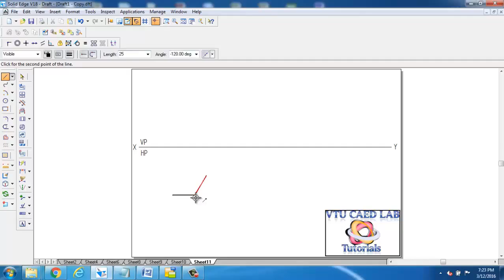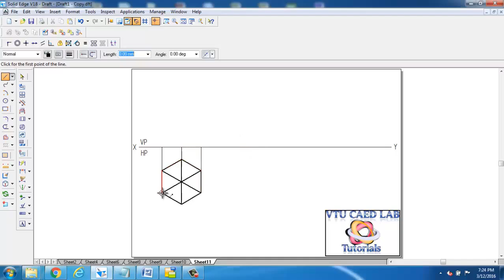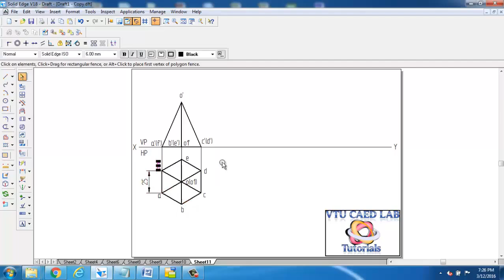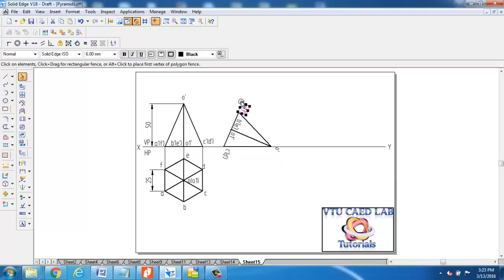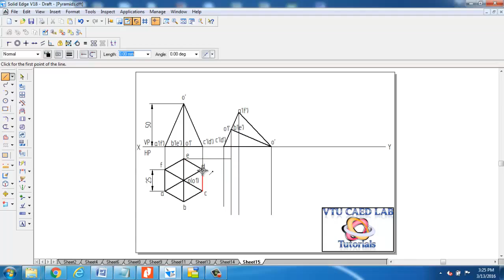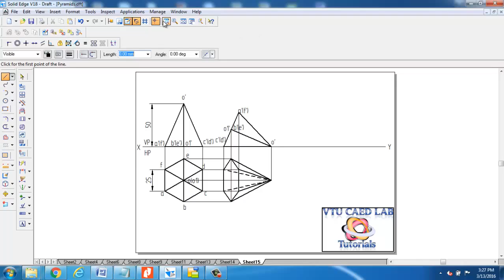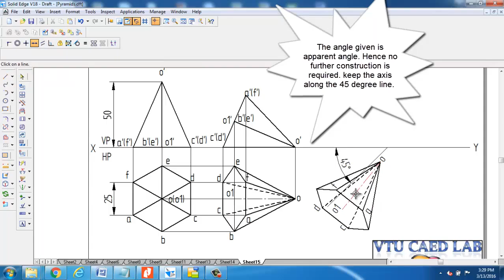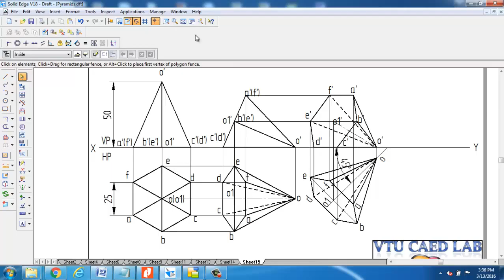Hexagonal pyramid with slant face on HP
A hexagonal pyramid 25 mm sides of base and 50 mm axis length rests on one of its slant triangular faces. Draw the projections of the pyramid when the axis appears to be inclined to VP at 45 degree.